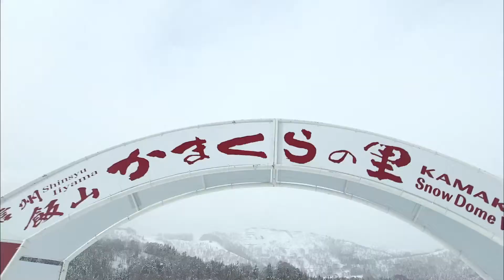[Countryside Stay] Sisters come to Japan for Countryside Stay(nouhaku)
Countryside Stay PR movie for foreign travelers visiting Japan (digest version)
Two Danish sisters　experience Countryside Stay in Japan for the first time. Through the Japanese traditional culture and social life experiences of rural life
We will tell you the charm of Japanese Countryside Stay.
Location : Iiyama city Nagano prefecture.